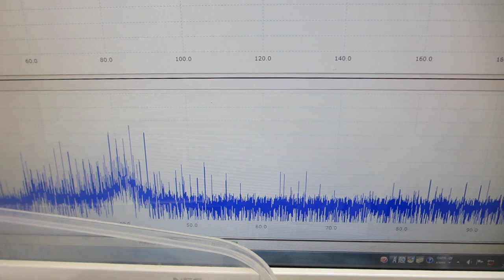２台のファンクションジェネレータを利用した、超音波のダイナミック制御実験－－スイープ発振とパルス発振による、超音波の非線形制御技術開発－－（超音波システム研究所）